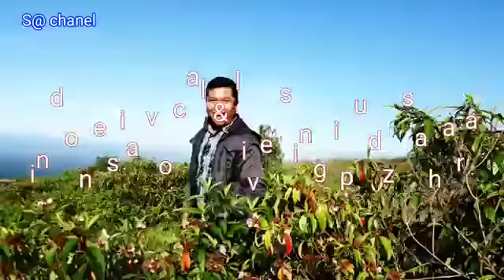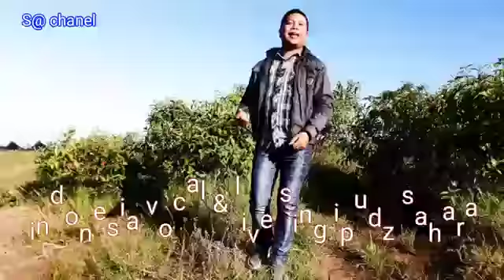135 juta cover Ipudz Sahara